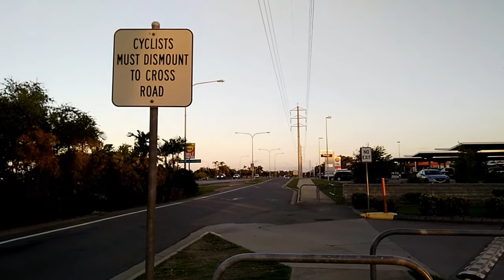Some Quick Bicycle Safety Tips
I got rid of facebook.